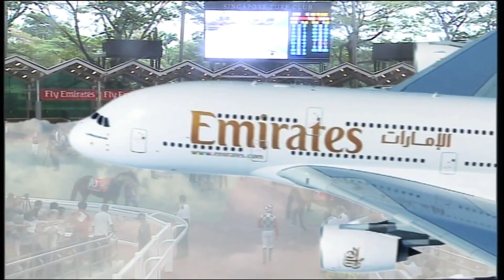Tracktalk Emirates Singapore Derby 2013 Review (1)